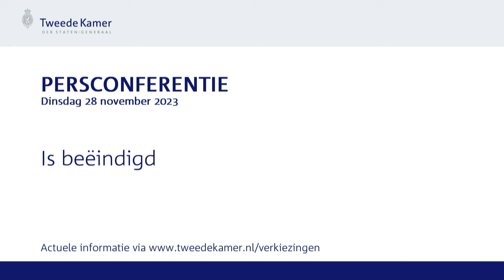Persconferentie verkenner Ronald Plasterk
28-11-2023 - Verkenner Ronald Plasterk is door Geert Wilders voorgedragen om de verkennende fase van de formatie te leiden.Dit nadat Gom van Strien is weggestuurd na publicatie in het NRC over mogelijk fraude.